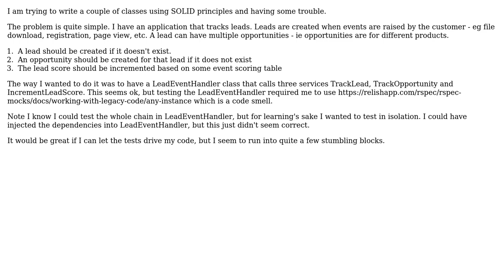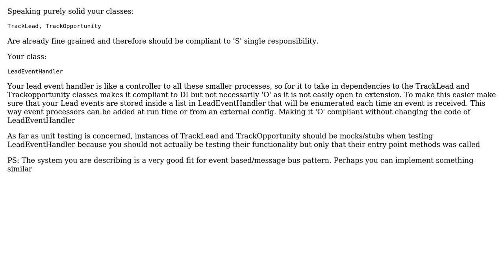Software Engineering: How can I write these services using SOLID and keep them easy to test?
With thanks & praise to God, and with thanks to the many people who have made this project possible! | Content (except music & images) licensed under CC BY-SA | Music | Images & others | With thanks to user Ryan-Neal Mes user gnat user Andre and the Stack Exchange Network Trademarks are property of their respective owners. You are responsible for your own actions.